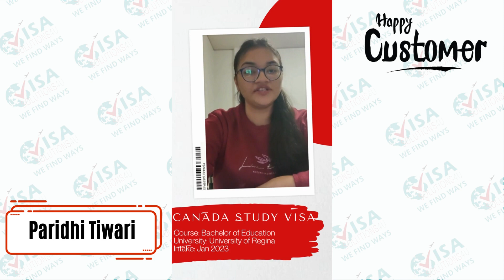Canada Study Visa Approved | Canada Student Visa | Success Stories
Canada Student visa Approval | Client Review | University of Regina

Are you dreaming of a new life in Canada? 🤔🇨🇦
🤩 Hurry Up! 👇

Let Paridhi inspire you with their success story 🥳

With our expert guidance and support, Paridhi recently received their Canada student Visa and is now living and working in their dream country 📍

In this video, Paridhi shares their experience of working with our immigration consultants and the steps we took together to make their Canada Student Visa application a success 📌

From initial assessment to final approval, our team was with them every step of the way 🤝

Let us make your dream a reality! 🇨🇦

How to apply study visa for Canada?
After biometrics how long to get a Canada study visa?
How to get a study visa for Canada?
Which documents are required for a Canada study visa?
How to apply for a study visa in Canada?
How much percentage is required for a Canada study visa?
Why Canada is refusing a study visa?
How to write an SOP for a Canada study visa?
How much time Canadian study visa take?
How much money is required for a Canada study visa?
Canada Study Visa Kaise apply Karen